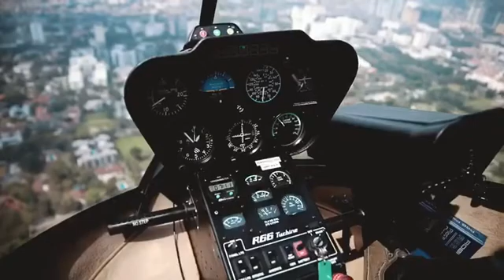Surprise Birthday Heli